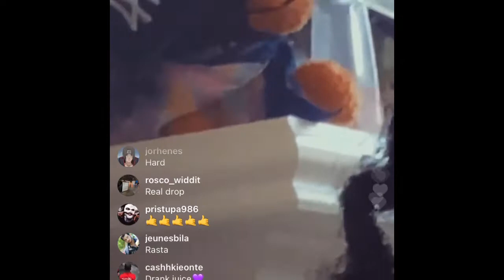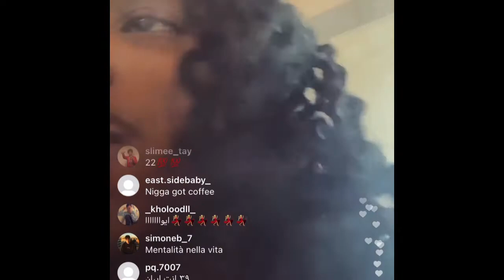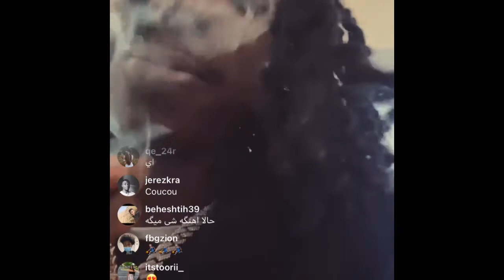Baby Smoove playing new music for album live *2020*